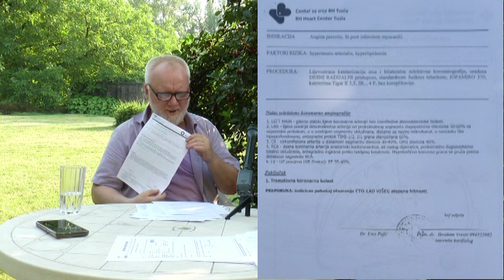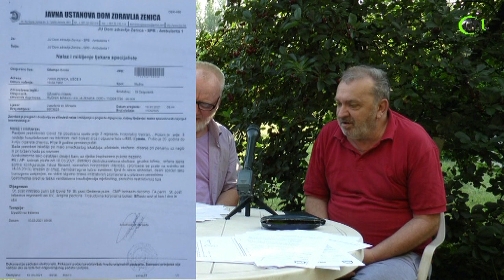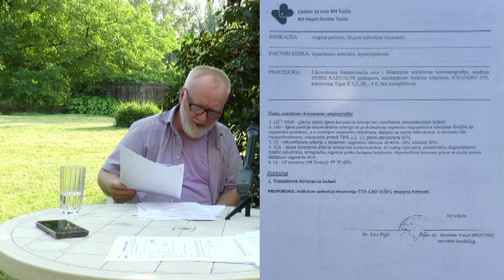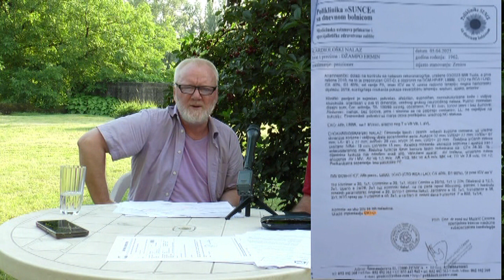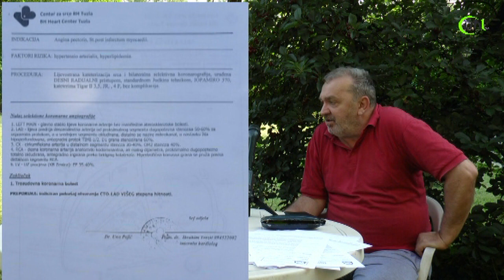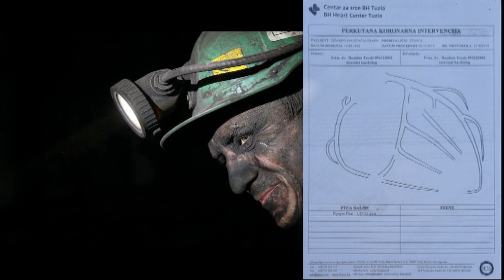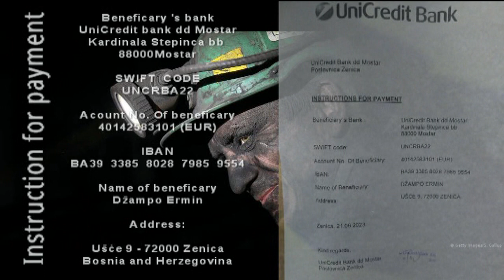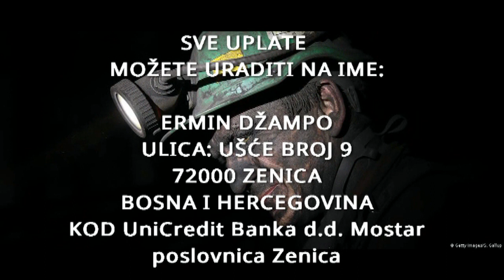HITAN APAEL ZA POMOĆ RUDARU IZ ZENICE DŽAMPO ERMINU